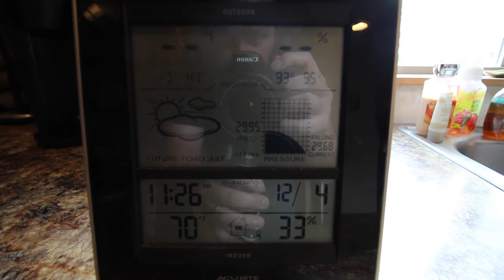Vlogmas Day 4 (How to hunt for Christmas trees)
How to Hunt for a Christmas tree, a short tutorial.

**My Gear**

Lens: Canon EF-s 10-18mm 1:4.-5.6 STM

Microphone: Sony stereo Mic

                       Takstar Shot Gun Mic

GoPro: Hero3+

GoPro Batteries: